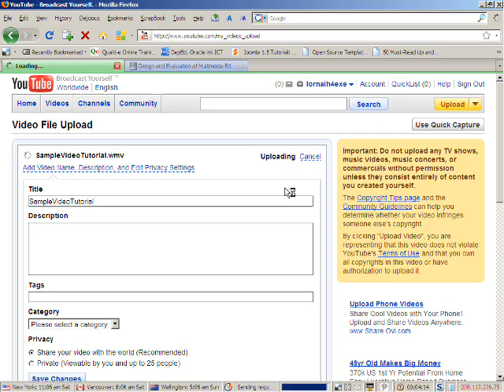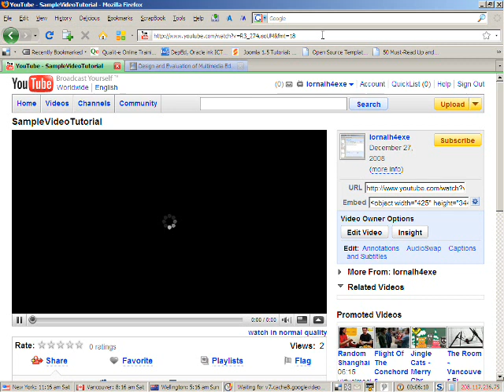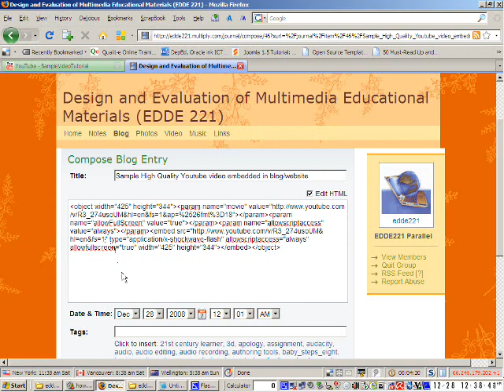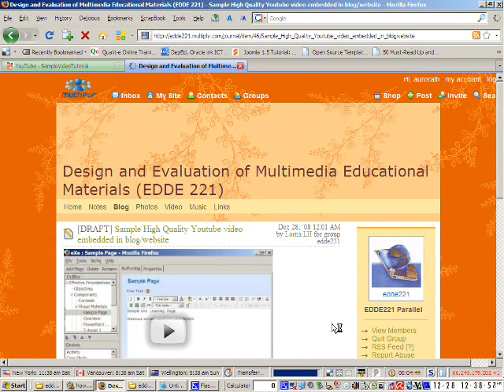Part 3 HowTo-YouTube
For HQ viewing, add "&fmt=18" at end of URL and reload